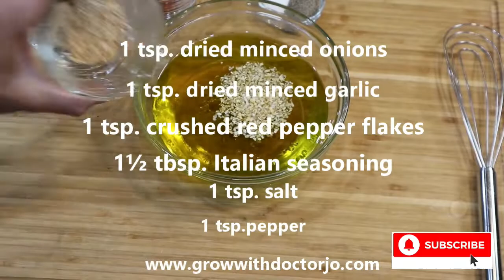Marinated Flank Steak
𝐄𝐪𝐮𝐢𝐩𝐦𝐞𝐧𝐭
🌻BBQ Grill
🌻Mixing bowls
🌻measuring cups
🌻measuring spoons
🌻 ziplock bag
🌻BBQ Grill Accessories
🌻chef knife
🌻cutting board

𝐈𝐧𝐠𝐫𝐞𝐝𝐢𝐞𝐧𝐭𝐬
🌻2 lbs flank steak
🌻1 cup Italian style salad dressing